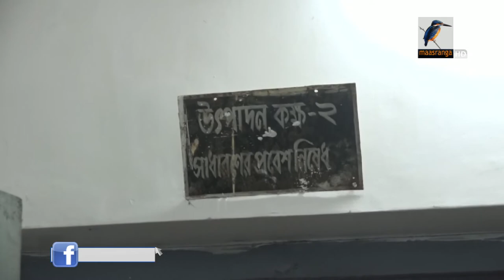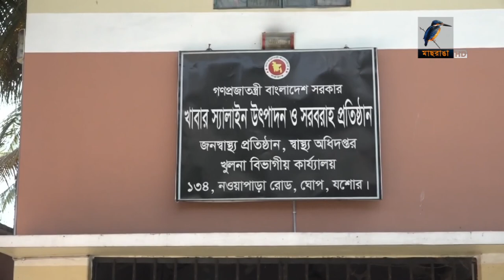যশোরে খাবার স্যালাইন উৎপাদন বন্ধ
কাচামাল সংকটে ৬ মাসেরও বেশি সময় ধরে বন্ধ যশোরে খুলনা বিভাগের একমাত্র খাবার স্যালাইন উতপাদন ও সরবরাহ প্রতিষ্ঠান। এতে বিভিন্ন জেলার সরকারি হাসপাতাল ও কমিউনিটি ক্লিনিকে খাবার স্যালাইন সরবরাহ বন্ধ রয়েছে।